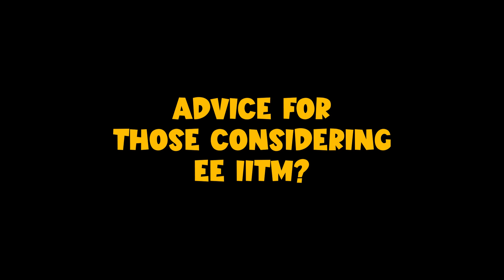SHOULD YOU TAKE EE AT IITM? | Graduating students answer!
Should you take EE at IITM? Watch final year students talk about their experiences while pursuing Electrical Engineering at IIT Madras!

shot and edited by Saurav Kale (Team EEA)